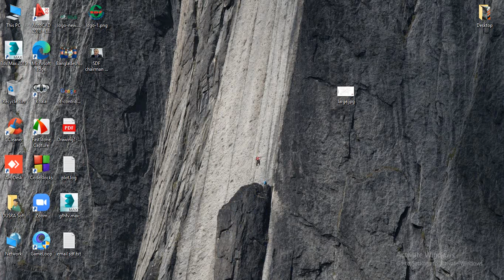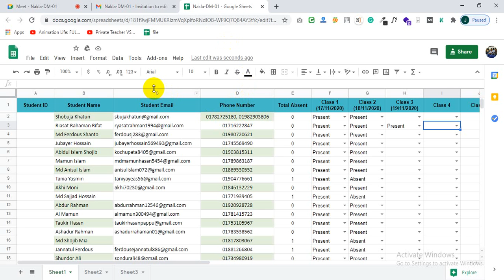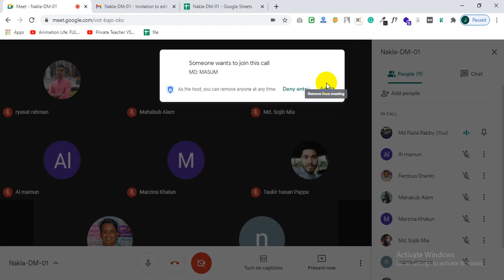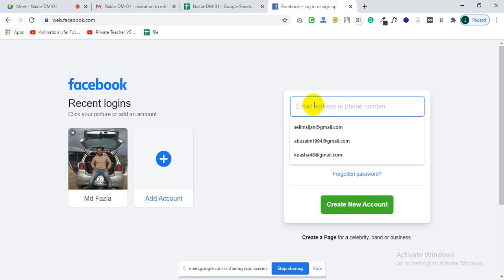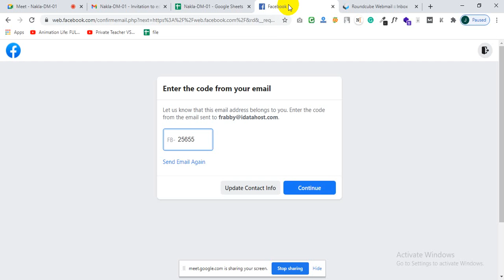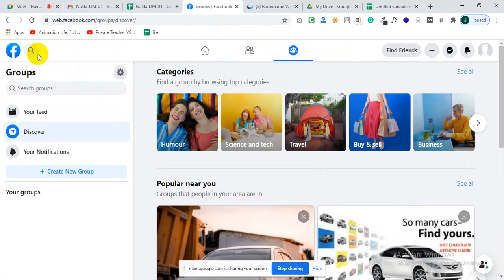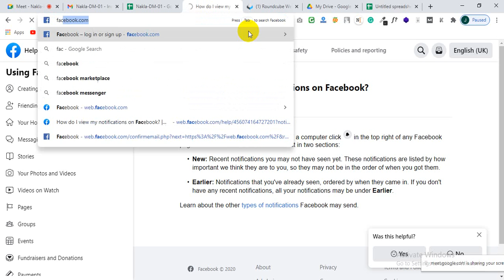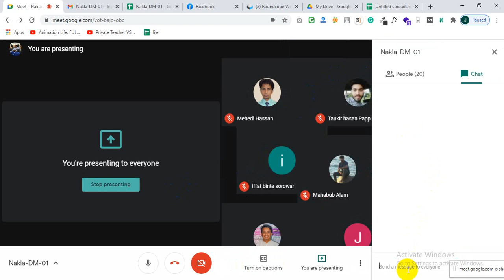Nakla01-DM-Day-03 Part-01 How to create & using of Facebook Account, Group, and Page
How to create Facebook Account, Facebook Group, and Facebook Page.
How to manage a Facebook Page (Admin Role, Customised automated message, Description).
How to manage Post.